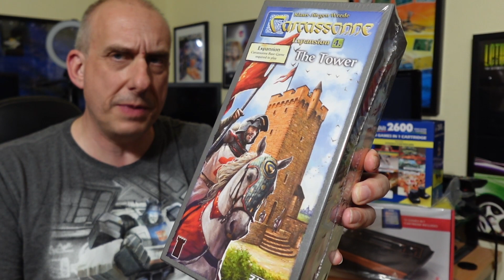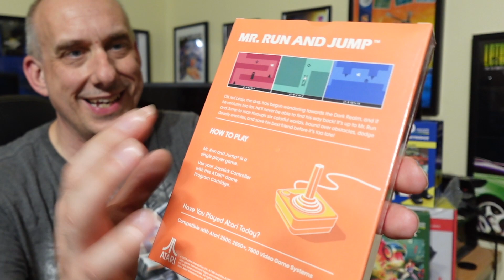EP-205: Birthday Pickups 2023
YAY!